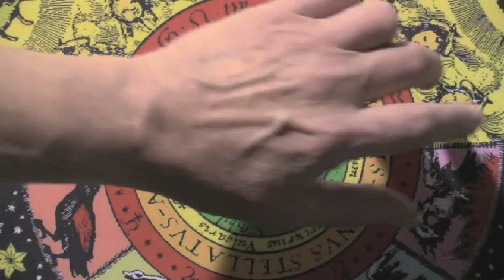Dennis William Hauck - Alchemical Drawings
Dennis William Hauck​ explains the meaning of the symbols from two inspiring alchemical drawings he found in the archives of the University of Vienna and how alchemists were able to access the transformative possibilities within us through meditation.